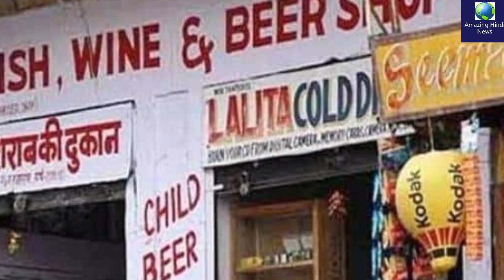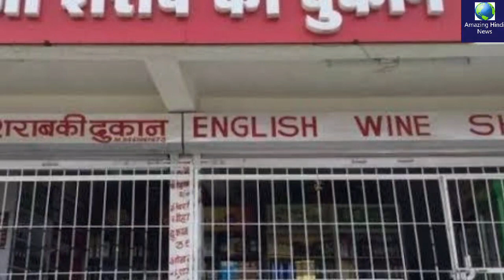दिल्ली में आज से खुल गई प्राइवेट शराब की दुकानें, जानें Timing और Price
दिल्ली में आज से खुल गई प्राइवेट शराब की दुकानें